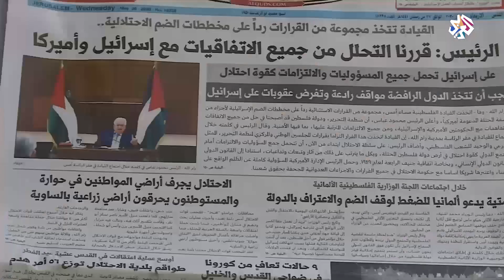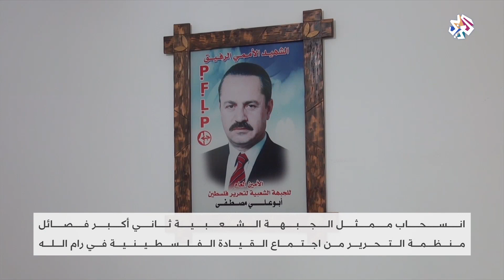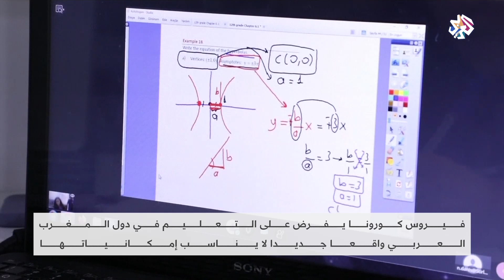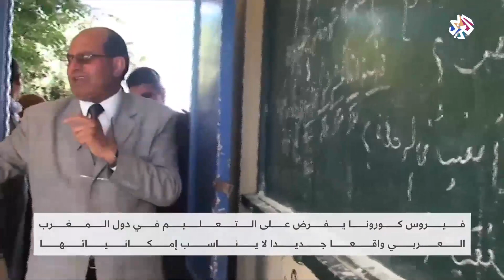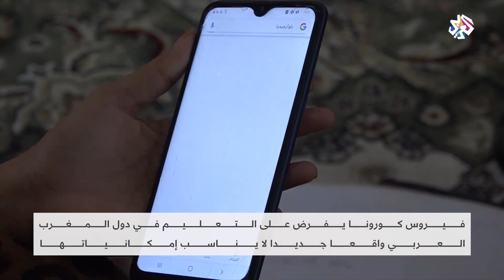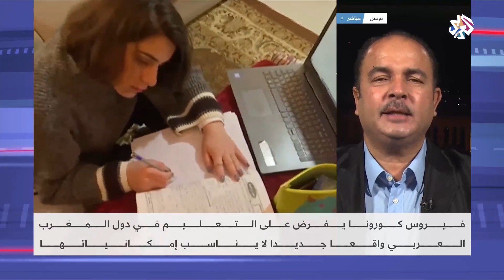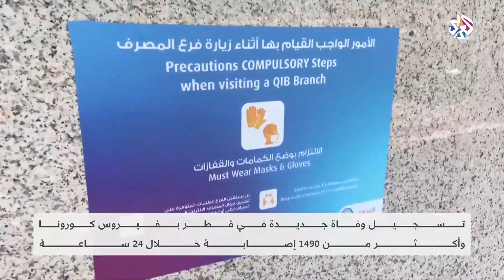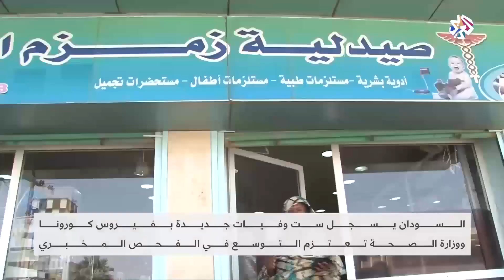الساعة الأخيرة | 20-05-2020 | الحلقة كاملة